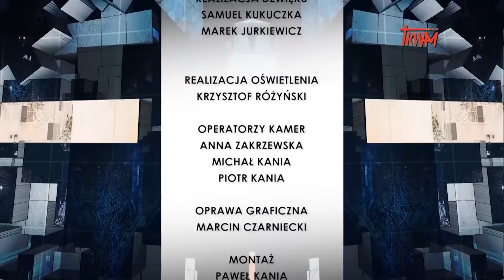CELE I ZADANIA JEDNOSTEK SPECJALNYCH